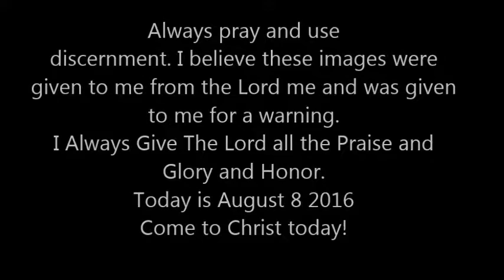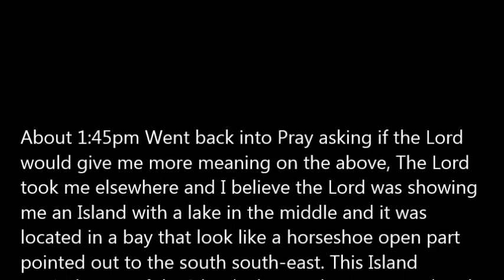Closed Vision August 8 2016 Warning Taken Away in the Spirit